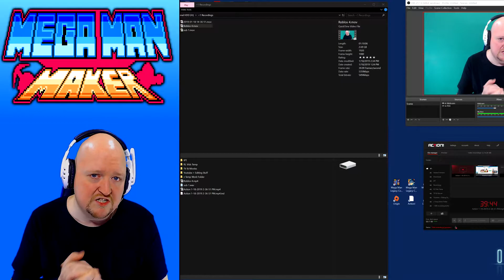Mega Man Maker Gameplay 162 - Playing Your Levels 144 - Trying To Grab Me!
Have a Mega Man Maker stage you want me to play?

Just keep in mind it will take some time before I can get to it. Please note that I currently have a limit of 2 stages per person at a time. Once I beat (or fail to beat) your stages, feel free to send up to 2 more.

Starting August 10th, 2018. I will no longer be playing the same stages time and again. So if you make a stage, send it to me, and I play it. Them you go and make a few changes to that stage and send me the new stage after I played the first version of it, I will not play it again as it's the same basic stage as before. However, If the stage has drastically changed, but kept the same name, then feel free to send it my way.

I have also added a "lives" system for myself.

- 9 lives total. (including a "0" life)
- They replenish to 9 lives on a boss.
- Up to 3 lives can be grabbed per stage.

Level ID's In This Video:

92070

Pharoah Mans Tomb
289710

Pick Your Poison 2
284813

Jump, shoot, create! Mega Man Maker is a fan game all about creating your own Mega Man levels and sharing them with the world! Alternatively, play one of many levels created by other users, from full-length Robot Master stages to unique puzzle levels. There's content for everyone to enjoy, all for the low price of nothing!

Mega Man Maker is a fan game where you can create and share your own Mega Man levels. You can make a traditional stage, a series of puzzle chambers or even an automatic level, anything goes! On top of that, you can play one of many levels uploaded by other users, allowing you to create and customize your very own Mega Man experience.

The game packs many features to help you achieve this. The stage builder allows you to select from 46 enemies, 29 level objects, 12 bosses, 24 special weapons, 40 backgrounds, 129 tilesets, 63 music tracks and more! On top of that, there's an interactive tutorial to help you get going, several quality-checked example levels, customization for your in-game profile, the ability to rate other people's levels, controller support and several other features to discover.

The game has been in development since September 2016, starting out as a one-person project but gradually becoming larger and larger. It is built using the Mega Engine, a Mega Man engine for Game Maker created by WreckingPrograms (the same guy that started Mega Maker). Even after the initial release, development on this game will not yet be finished. Aside from any bug patches, we plan to include more content down the road, like assets from Mega Man 7 onward as well as entirely new features.